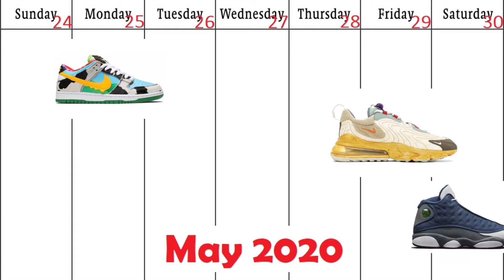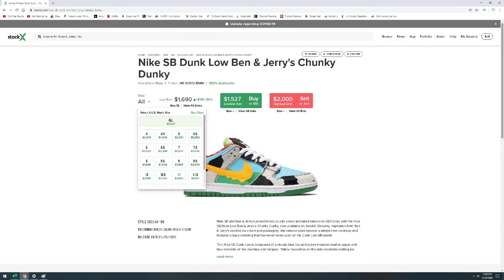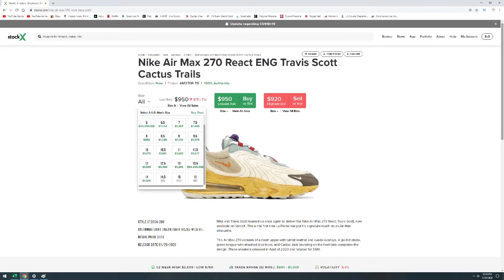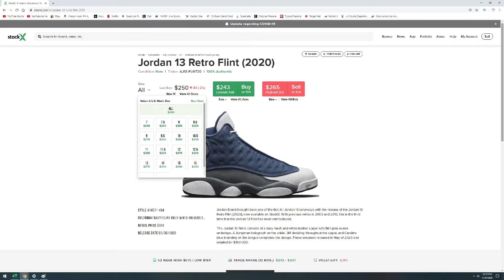Crazy Sneaker Releases this Weekend!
You gotta make sure you got your Snrks app on every morning! This week is going to be insane. Pretty sure we are all used to getting them Ls but you cant win if you don't play. Good luck this week! Hope you enjoyed the video.